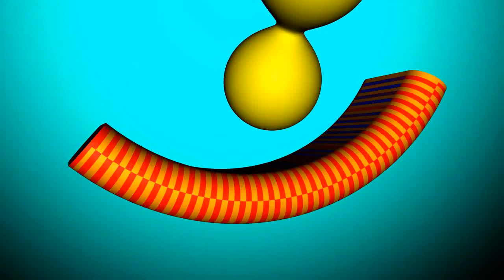MW3-31-7 | Osprey Gunner & Pavelow Gameplay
i have more awesome gameplays for you like a 23 killstreak gameplay (2 from M.O.A.B ) and the final score was awesomeee..pls like and sub :P